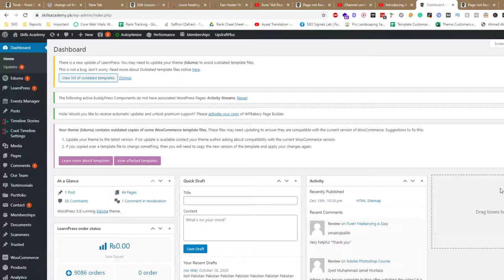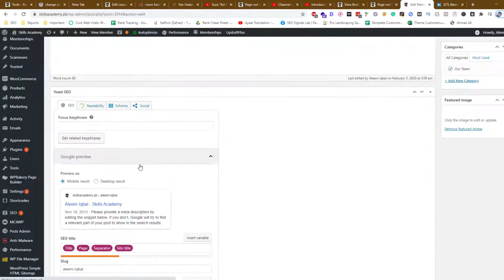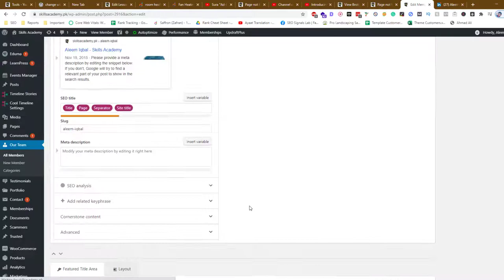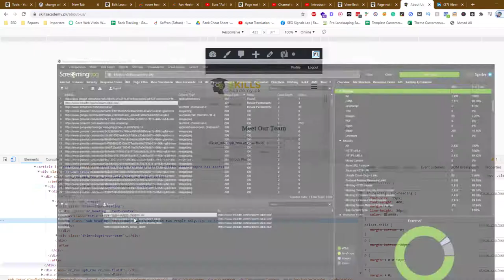How to Fix 301 External Redirects